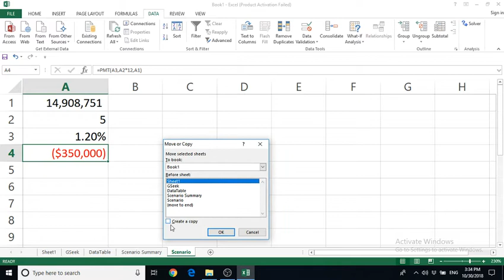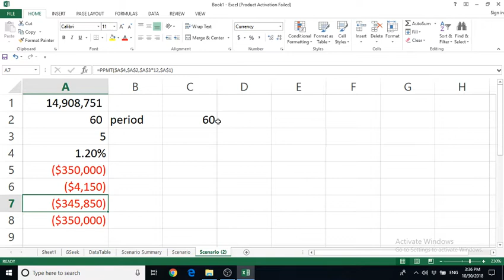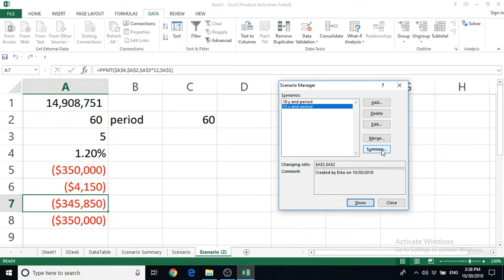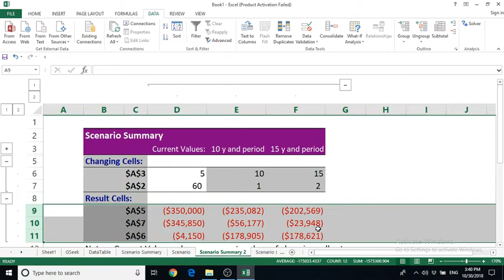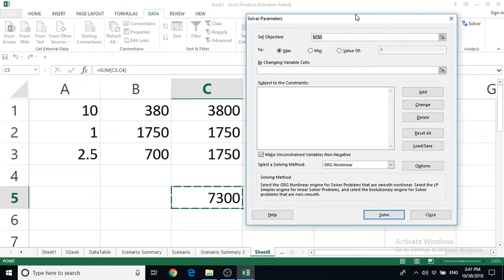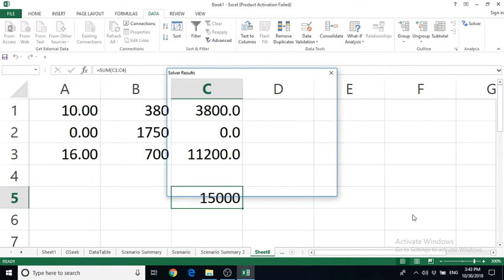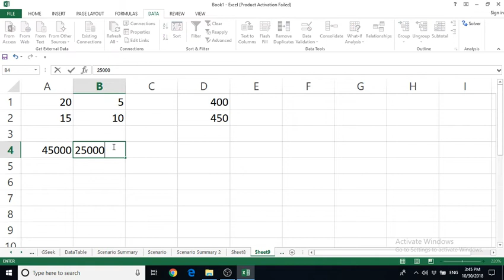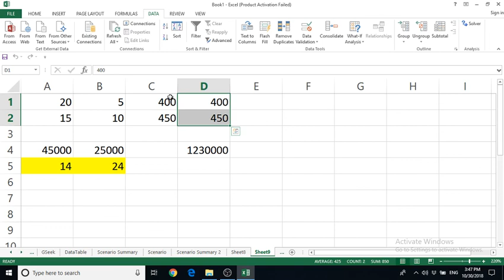What-IF Analysis /үргэлжлэл/ and Solver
Scenario Manager, Solver